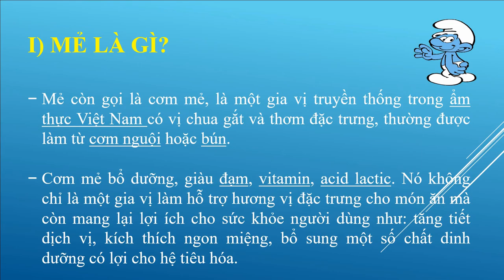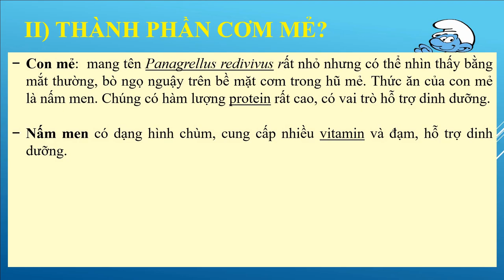20-7-2022, Ăn cơm mẻ có tính là "Fecal transplant" không?